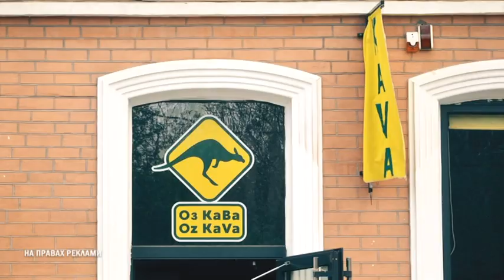Прогноз погоди на 22 грудня, вівторок. Дніпро і область